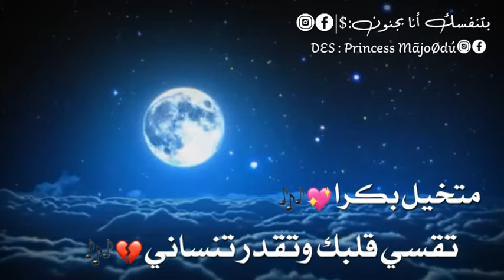بتنفسك انا بجنون:$ على فكرة